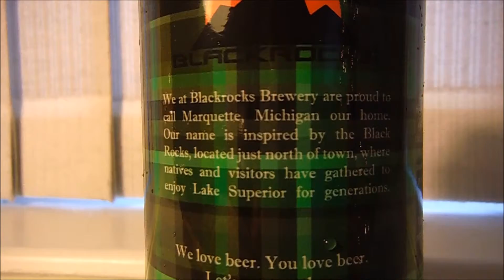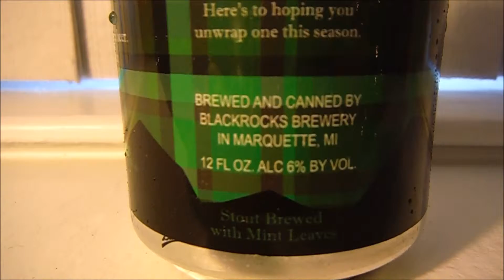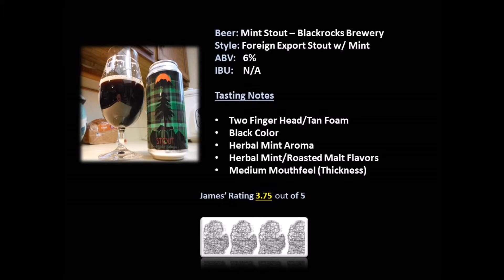MMBR - Episode 051 "Mint Stout" by Blackrocks Brewery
In this episode of Mostly Michigan Beer Review, James reviews Mint Stout by Blackrocks Brewery...